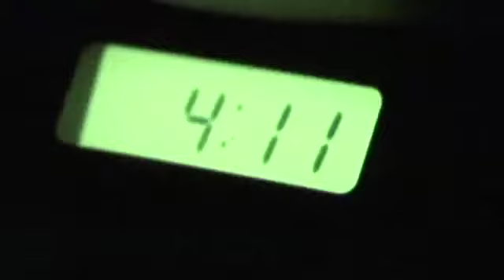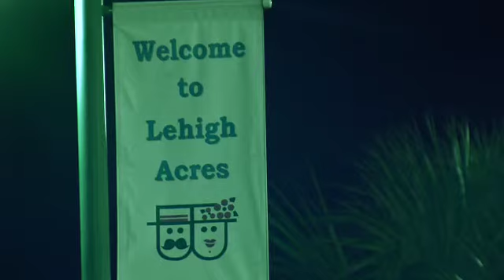Investigative Staff Just Hanging Out